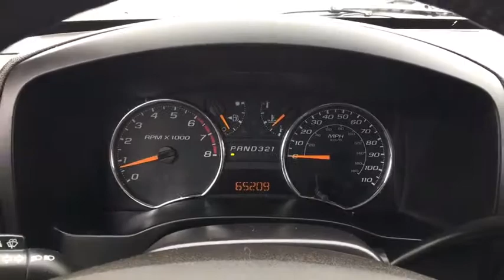2011 Chevrolet Colorado Austin, San Antonio, Bastrop, Killeen, College Station, TX 383887C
Steel Green Metallic Used 2011 Chevrolet Colorado available in Austin, Texas at Covert Chevrolet Buick GMC. Servicing the San Antonio, Bastrop, Killeen, College Station, TX area.
2011 Chevrolet Colorado LT w/2LT - Stock#: 383887C - VIN#: 1GCJTDFE7B8129024

702 State Hwy 71 West

Check out this 2011 Chevrolet Colorado LT w/2LT. Its Automatic transmission and Gas 5-Cyl 3.7L/226 engine will keep you going. This Chevrolet Colorado comes equipped with these options: TRANSMISSION, 4-SPEED AUTOMATIC, ELECTRONICALLY CONTROLLED WITH OVERDRIVE (STD), TRAILERING EQUIPMENT Trailering equipment, includes (VR4) trailer hitch (with weight distributing platform) and (UY7) 7-pin sealed trailer wiring connector, TRAILER WIRING, 7-PIN SEALED CONNECTOR, TRAILER HITCH, WEIGHT DISTRIBUTION PLATFORM, STEEL GREEN METALLIC, SEATS, FRONT 60/40 SPLIT-BENCH includes armrest with integral storage and dual cup holders (STD), REAR AXLE, 3.73 RATIO, LT PREFERRED EQUIPMENT GROUP Includes Standard Equipment, LICENSE PLATE BRACKET, FRONT, and GVWR, 5300 LBS. (2404 KG). See it for yourself at Covert Chevrolet Buick GMC, 702 Hwy 71 West, Bastrop, TX 78602.